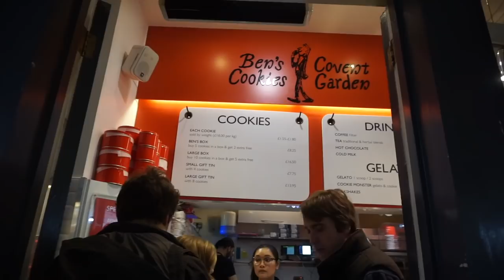¡METRO CHALLENGE CON ELAIA! + LA MAMI MÁS PESADA + DESAYUNO COLOMBIANO | VLOG DIARIO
¡ÁBREME!

SI QUERÉIS MANDARNOS UNA CARTITA:

FAMILIA CARAMELUCHI
LONDON
W4 9GX

¡NUESTRAS NOVELAS!

NUESTRO EQUIPO DE GRABACIÓN:
VLOGS DIARIOS:

En los vlogs diarios te mostramos: vlogs diarios en español, vlog diario, vlogs diarios, receta, recetas, Londres, viajes, trucos, vivir en el extranjero, outfit, moda, embarazo, embarazada, trucos para embarazadas, familia, vídeos en familia, vlog diarios en español, vlogs diarios, vlog diario de familias, vídeo divertido, vídeos divertidos, tag, retos, familia divertida, challenge, cocina, diy, maquillaje, regalos, reacción, música, épico, bromas, broma, vlogs diarios en familia, y muchas cosas más.